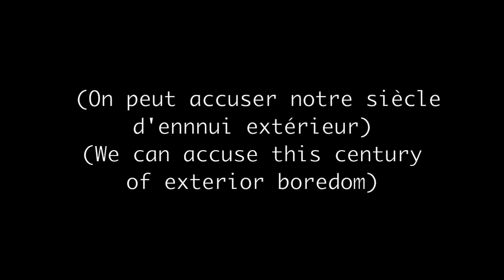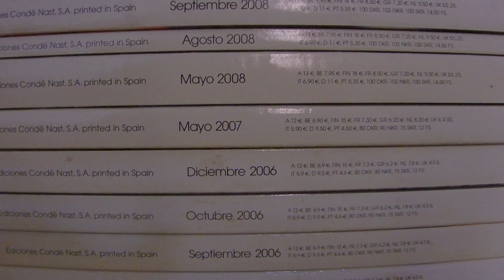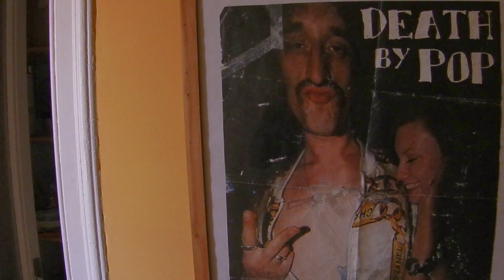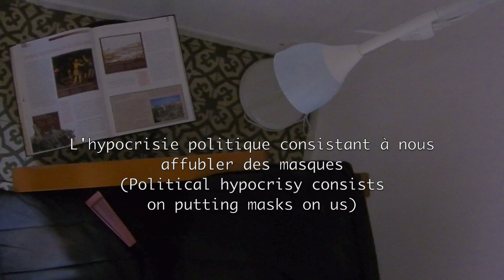Bréviaire du confinement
The current pandemic context has turned day to day living into a semi-reclusive state based on the post modern screen hegemony, the "accepted" soft oppression by means of the over usage of touchable devises.

This visual contract, along with the information hyperinflation characterize the devastating effect of data base proletarianization within the false promise of consumerist capitalism; making people relegate their existence to remote digital interactions with others, in a state of psychological, emotional and even aesthetic distress.

The sensation of existing is becoming more and more "Immonde"; that is to say, a feeling of not existing anymore,  as explained by philosopher Bernard Stiegler: " If you do not recognize yourself as existing, then you do not recognize what is around you."

From a revisionist approach, the current century is scrutinized through a series of domestic and exterior details that date from before the 21st century, used and recognized in order to "exist" locally, without any sort of obliterating connection, incalculably free from the algorithmic computational global market, in an act of resistance against its calculability.

Manuel de Sousa is a Writer, music selector and part time visual artist based mostly in Barcelona and Porto. He has collaborated in cultural magazines and randomly taken part in group exhibitions, blogs and international talks about cultural studies.  As a poet,  he has been featured in the New River Press Year Book 2019 and in Rough times Retrograde Prescription online magazine.
He is currently working on a compilation of unpublished material as well as playing one off dj sets and making concept music.

Born in Caracas, 1975.
Bachelor degree International Relations 2003.
Basic Photography diploma, 1998.

Group Exhibitions / Solo Projects

Group Photography Exhibition at The Central University of Venezuela International Studies School 1999

Photographic and Video Projections at La Belle Époque Club Caracas Venezuela 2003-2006

Photographic and Video Projections at En Vivo Club Caracas Venezuela 2007

Music Selection and DJ Sets at La Belle Époque Club Caracas Venezuela 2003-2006

Music Selection and DJ Sets at El Patio Bar Caracas Venezuela 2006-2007

Photography group exhibition at Paspartú Gallery Gracia Barcelona Spain 2008

Street installation and urban space intervention for Espais Intims Barcelona Spain 2009

Artista Invitado + Invitados Live music performance and video installation at Can Can Bar Barcelona Spain 2009

Music Selection, Sound Installations and DJ Sets at Paella Showroom Barcelona Spain 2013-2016

Music Selection and DJ Sets for És Festival Gracia Barcelona Spain 2015

Music Selection and DJ Sets at Embaixada Bar, photography shop and gallery Porto Portugal 2017

Music Selection and live performance at Tangent Projects Gallery for the Gallery Weekend 2019 Hospitalet, Barcelona

Radio Symposium music selections at Manchester Bar, Barcelona 2020

The Lurner Prize group exhibition London 2020